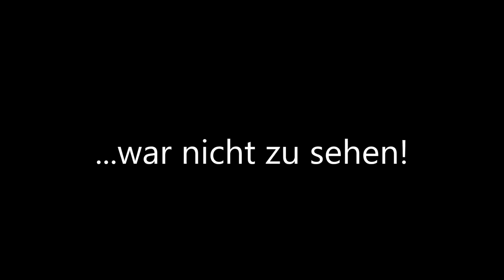Nebel versperrt die Sicht / Weltreise - New Zealand / #109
Heute bin ich unterwegs zum Mount Taranaki in der Hoffnung schöne Bilder zu machen doch der Nebel macht mir einen Strich durch die Rechung. Genauso wie gestern schon beim Mount Doom wie man sieht man sieht nix.
Ich HASSE Nebel!